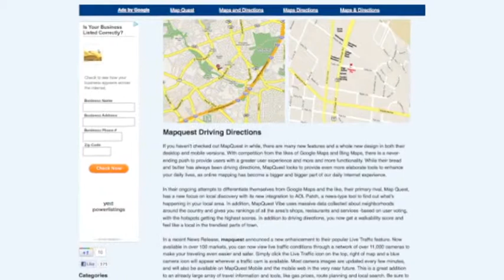Driving Directions. How Do You Find Them?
driving directions

Finding maps online makes lots of sense.

You will have the most recent info updated in real-time for a new street in your neighborhood or up-to-theminute traffic reports to help you plan your commute. Step-by-step driving directions make any trip a breeze. Yet which online map site reigns supreme: Google, Yahoo or MapQuest?

mapquest driving directions :
00:00:05  mapquest driving directions
00:00:04  driving directions
00:00:03  map quest
00:00:02  map quest driving directions
00:00:01  mapquest directions